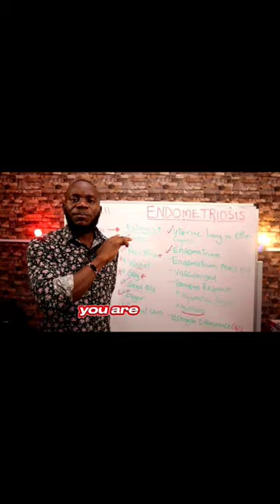Zero Hormonal contraceptives